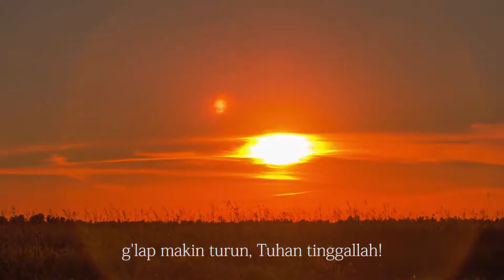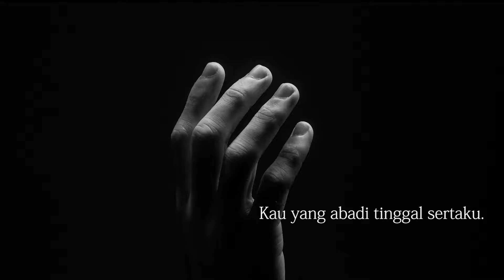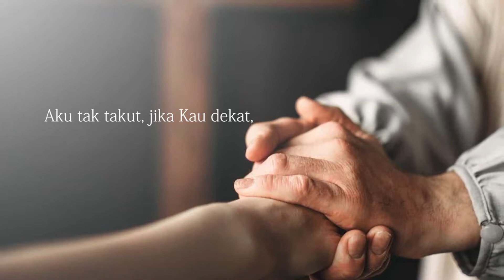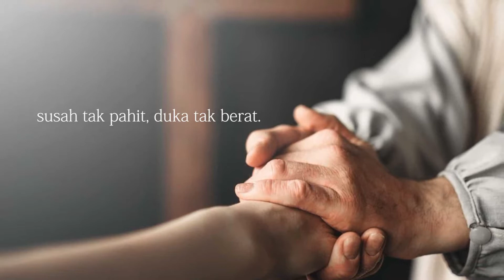Abide With Me - KPK 406 - Tinggal Sertaku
TINGGAL SERTAKU (KPK 406)
Syair : Henry F. Lyte, 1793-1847
Referensi : Lukas 24 :29

Singer : Chen Elisa
Pianis : Rita Halim
Audio Editor : Hengky Yanuar, Varid Hardianto
Video Editor : Hugo Pierre

Sering dinyatakan bahwa orang yang bisa menghadapi kematian adalah orang yang dapat
menjalani hidupnya dengan tujuan dan keyakinan. Hal ini juga menjadi sa-tu tujuan dari Henry F.Lyte yang menulis hymne ini sebelum dia pulang ke rumah Bapa di Sorga. Hymne ini menjadi hymne yang begitu berarti bagi orang Kristen ditengah-tengan penderitaan dan kesedihan mendalam.
Henry F. Lyte lahir di Skotlandia, 1 Juni 1793. Dia sekolah di Trinity Col-lege, Dublin,
Irlandia dan menjadi jemaat gereja di Inggris selama hidupnya. Selama hidupnya dia dikenal
sebagai orang yang lemah fisik tapi kuat dalam iman dan semangat. Fisiknya terganggu begitu hebat karena asma dan tuberculosis.
Selama 23 tahun hidupnya, Henry melayani para nelayan miskin di Lower Brixham,
Devonshire, Inggris. Selama tahun-tahun itu kesehatannya semakin mem-buruk sehingga
memaksa dia untuk pergi ke Italia untuk memperoleh cuaca yang lebih hangat. Pada saat
kebaktian terakhir dengan jemaatnya, tanggal 4 September 1847, dia berkhotbah dengan
terbaring karena kesehatannya yang sudah sangat payah. Dalam perjalan-an menuju Roma, Italia, dia meninggal di Nice, Perancis dan dikuburkan di Italia pada tanggal 20 November 1847.

Hymne ini ditulis sesaat sebelum kematiannya, yaitu seminggu sebelum khotbahnya di
Gereja Lower Brixham. Hymne ini mulai banyak digunakan pada tahun 1850. Pertama kali
dikenal di Amerika tahun 1855. Syair Hymne ini diambil dari kehadiran Yesus Kristus kepada
dua muridNya dalam perjalanan mereka ke Emaus, Lukas 24:29.

GLORIAMUS Christian Faith in Tunes
adalah sebuah program untuk memberikan edukasi dan pemahaman akan kekayaan musik gerejawi bagi umat Kristiani.